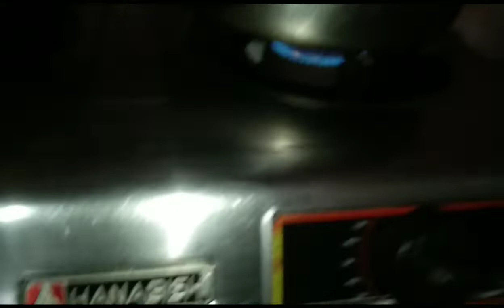SINIGANG NA ULO NG SALMON / MAGELYN OFFICIAL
sinigang na ulo ng salmon
sinigang na isda
INGREDIENTS :
ulo ng salmon 1 kilo
kamatis
onion
garlic
ginger
sinigang mix
siling green
vegetables ;
sitaw
talong
okra
petchay
labanos
procedure ( watch this video till the end thank you😊
you can click the join button for membership to be a part of my channel journey
my schedule up uploading video is every other day so watch my upcoming premier thank u guys for watching this video your response is much appreciated😍🤗GOD BLESSED EVERYONE KEEP SAFE ALWAYS😍🤗🤗🤗.